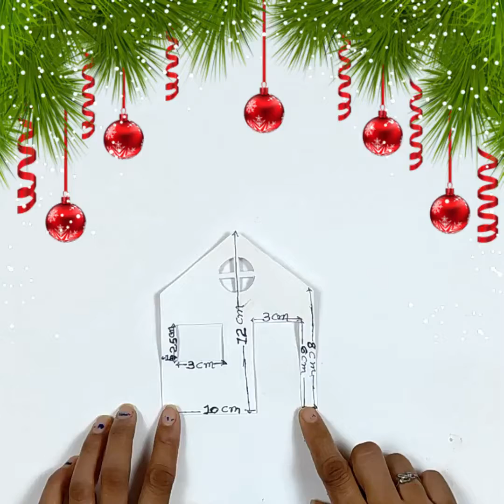diy christmas mini house | christmas village decoration | easy christmas craft with waste materials